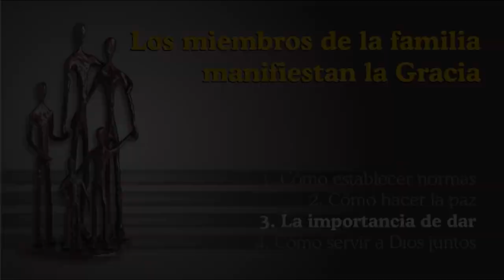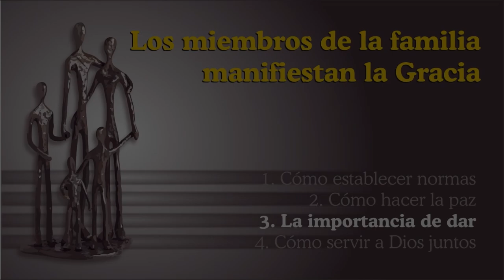3. La importancia de dar - Los miembros de la familia muestran la Gracia - David Conde